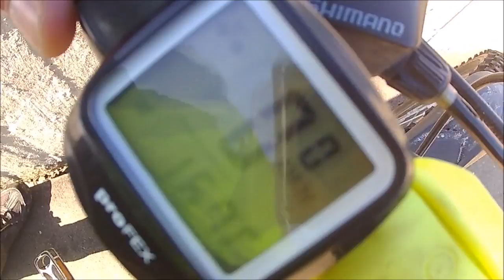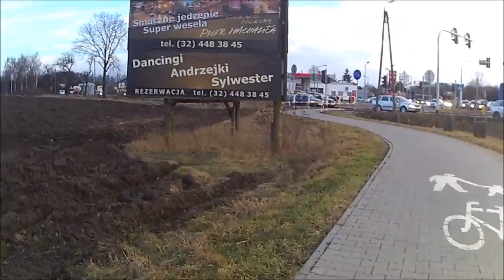Zderzenie sezonów 2018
Relacja filmowa z II edycji "Zderzenia sezonów", czyli spotkania sezonu narciarskiego 2017/2018 (Stacja narciarska Soszów Wisła Jawornik) i rowerowego 2018 (wyprawa rowerowa do Pielgrzymowic).